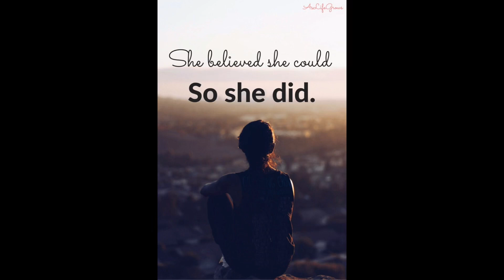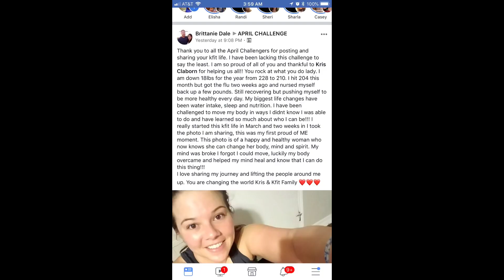My Transformation Story/What I did to make a change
Weight loss journey, Success Story, Transformation Story